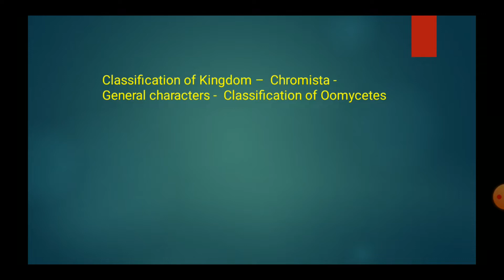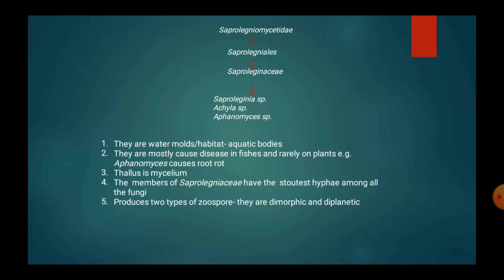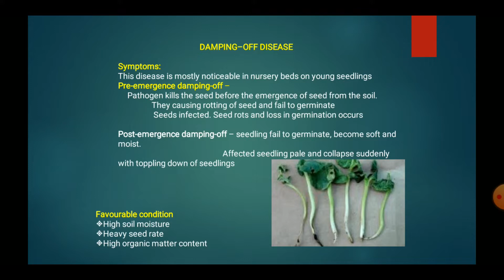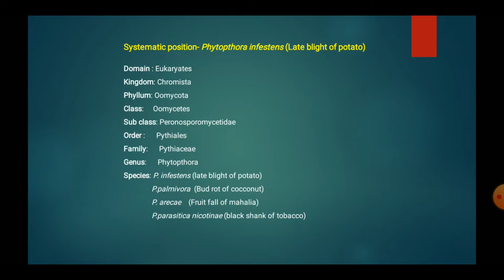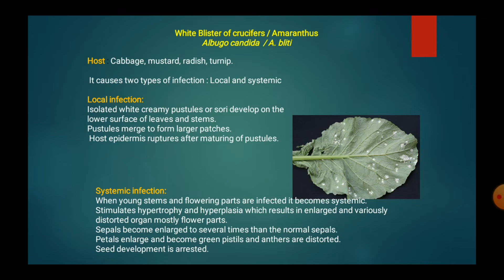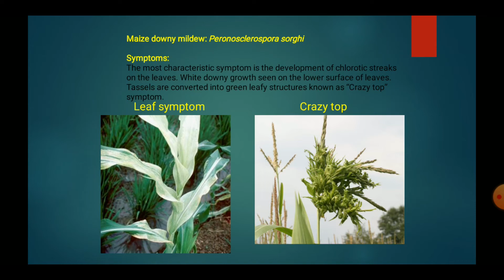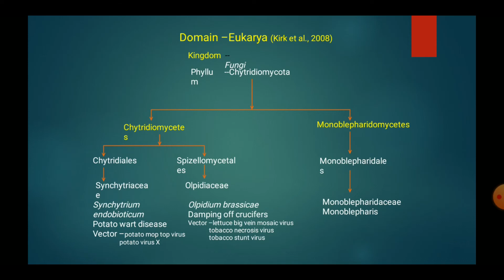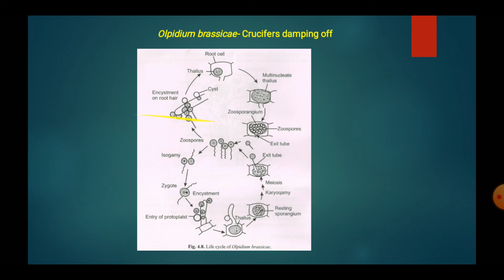PAT 201 Crash course Part 5 - Fundamentals of Plant pathology